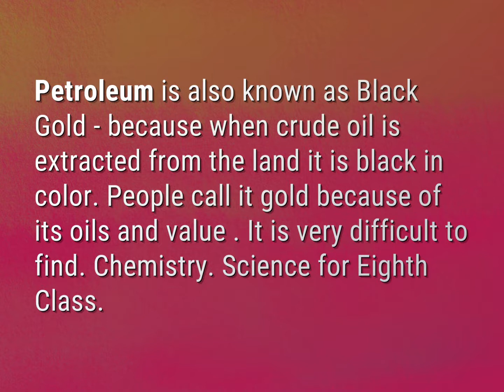What is called black gold?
James Webb (2022, August 7.) What is called black gold?
    WHYS.video